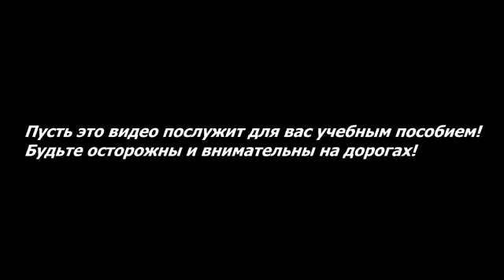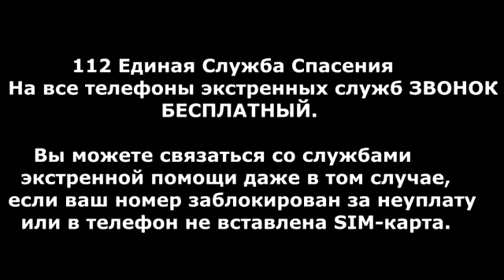Compilation of crashes # 10 January 2013 18 Car Crash Compilation # 10 J